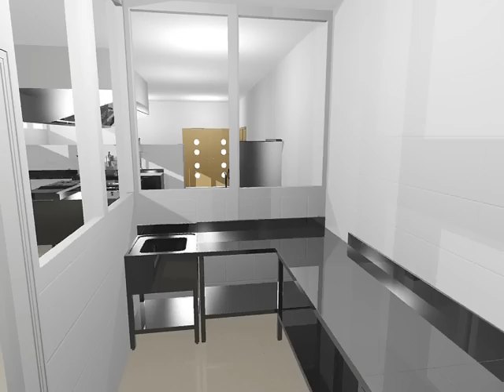autokitchen, autodecco: Cocina Industrial / Food Service #4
Video de una cocina industrial realizado con autokitchen, El programa de diseño de cocinas. Video created with autokitchen , The kitchen design software.